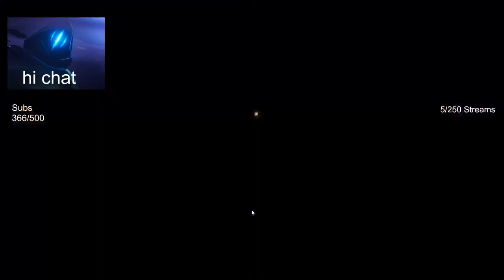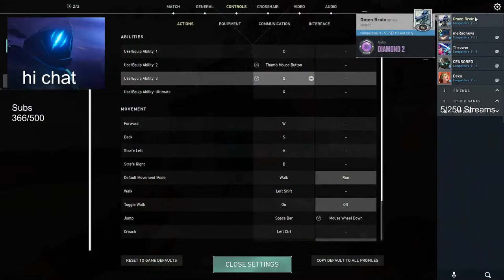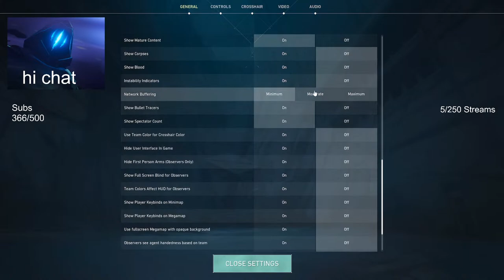New Act Same Grind I Lotus Games soon? I Kinja Live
I just play valorant!